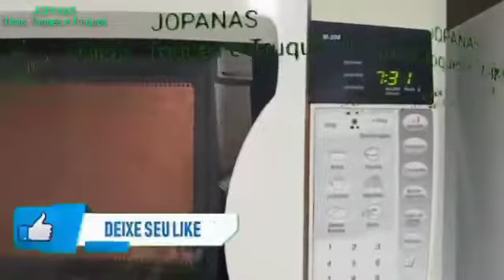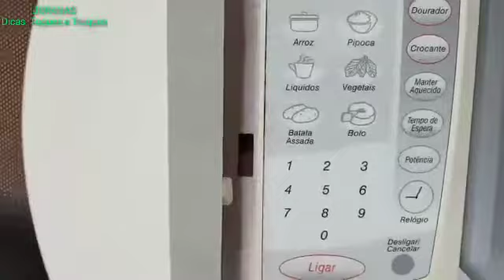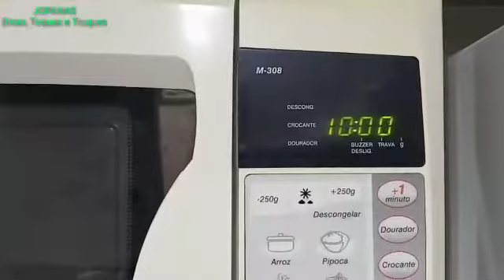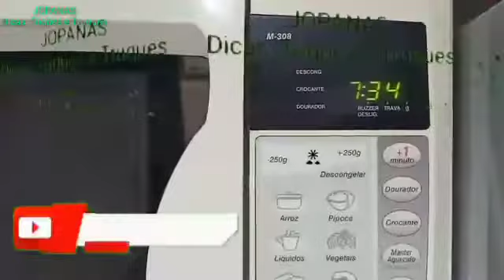Como | acertar | ajustar | relógio | forno |micro |ondas | CCE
Como ajustar o relógio do micro-ondas CCE - Como acertar o relógio do micro-ondas CCE.
Todas as vezes que desligar a energia, vc precisa ajustar o relógio.